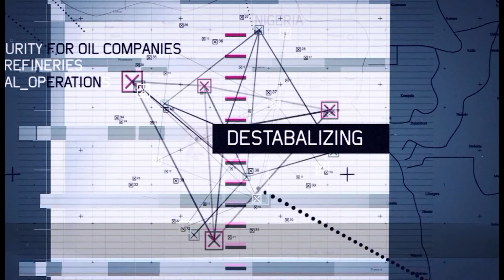Прохождение Tom Clancy's Ghost Recon: Future Soldier - Часть 2 — Тонкая стрела (Убить Деде Макабу)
●Основное повествование:

Всем здорова, меня зовут Дима. Добро пожаловать на канал The Dark Knight Games. Сегодня мы начнем проходить игру Tom Clancy's Ghost Recon: Future Soldier: на ПК. Прохождение будет включать в себя —Часть 2 :которая называется Тонкая стрела (Убить Деде Макабу)

Впереди вас ждет много чего интересного мой дорогие друзья! 😎👌

Об Игре:

Ghost Recon: Future Soldier обещает выйти за рамки серии военных игр Ghost Recon и представить нам совсем новый игровой процесс. В игре вас ждут передовые технологии, прототипы высокотехнологического оружия, современный однопользовательский и многопользовательские режимы.
«Призраки», элитные бойцы в составе сил специального назначения, готовы выполнить поставленную задачу в любой точке земного шара. Их работа – борьба с терроризмом, нейтрализация вражеских агентов и уничтожение превосходящих сил противника. Со временем этот легендарный отряд перестал быть просто одним из подразделений спецназа и превратился в идеальный инструмент, способный изменить судьбу человечества.
Оснащенные по последнему слову техники, снабженные лучшими разработками военных технологий, эти специалисты составят вам компанию в целом ряде особых боевых операций. Вас ждут раскаленные пески Африки и антарктические льды, миссии по скрытному проникновению и битвы на выживание. В роли одного из бойцов вам предстоит сражаться бок о бок с лучшими оперативниками отряда. Пришло время продемонстрировать, на что способны настоящие профессионалы!

(оптимизация) Tom Clancy's Ghost Recon: Future Soldier Прохождение, Tom Clancy's Ghost Recon: Future Soldier Обзор, шутер от 3-го лица, отряд элитного назначения, передовые технологий, командная работа со своим отрядом, различные боевые задания,